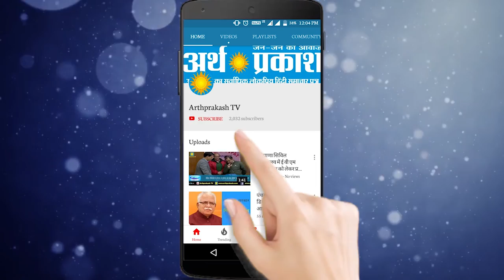कंडाघाट में हॉकी ओलम्पियन अशोक कुमार और अजीत सिंह का सम्मान समारोह आयोजित